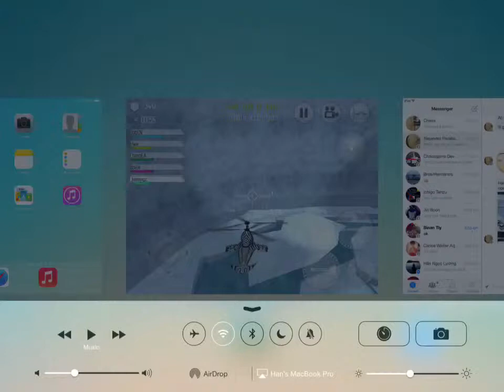Chao JimmyNG vs Dogcn